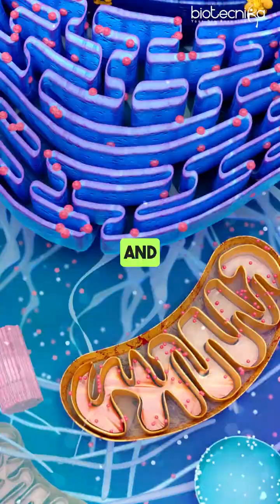"Homeostasis: Balance in 60 Seconds"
Discover how your body maintains balance and stability through homeostasis in just 60 seconds. Learn about the processes that keep you healthy and adaptable to change!